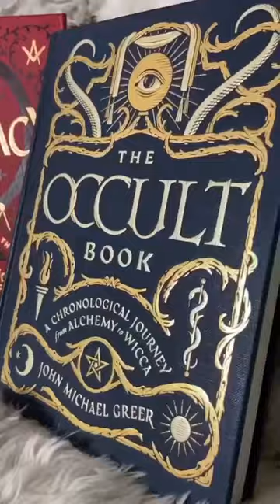"Conspiracies vs. Occultism" | The Occult Unveiled Podcast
Did you catch TheOccultUnveiledPodcast episode with the legendary John Michael Greer?

He is an initiate in a variety of Hermetic, Masonic, and Druidic lineages, he served for twelve years as Grand Archdruid of the Ancient Order of Druids in America.